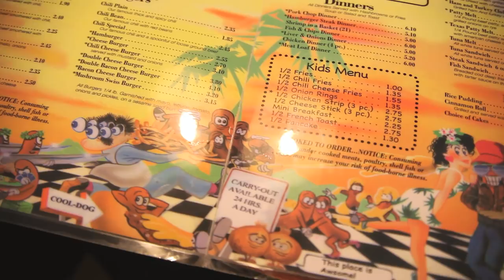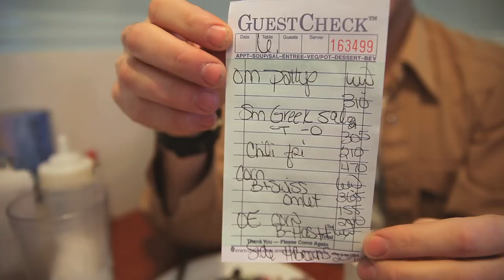Coney Crew - Dix Coney Island - ep.3